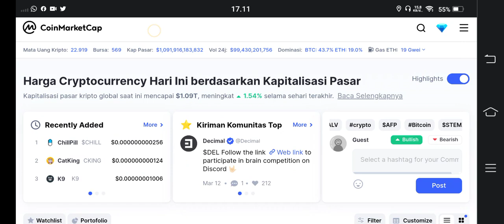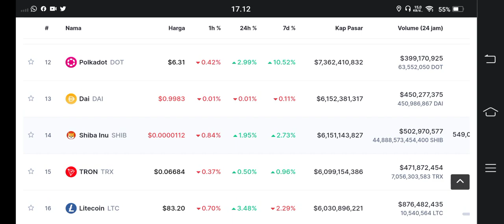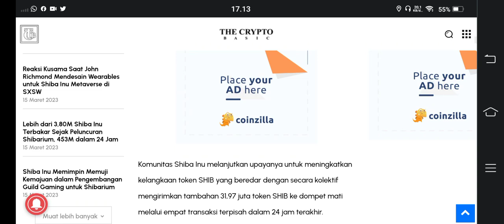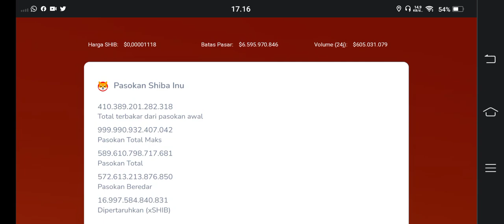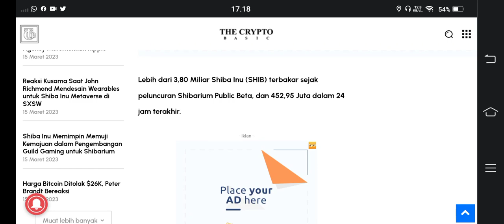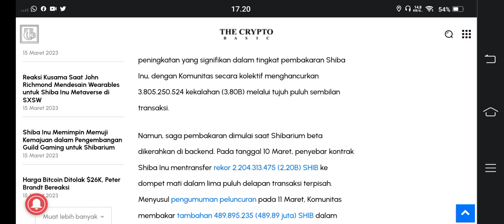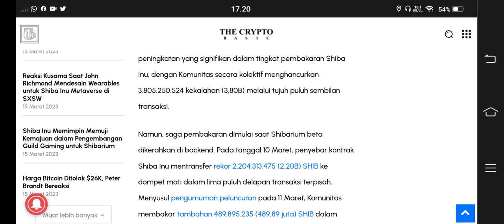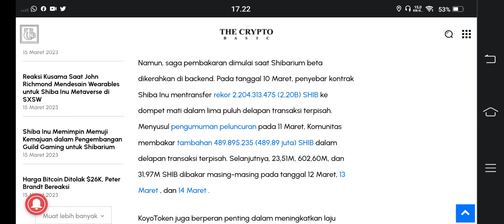KABAR BESAR BUAT HOLDER SHIBA INU..!!! GAK NYANGKA BISA SECEPAT INI..!!!